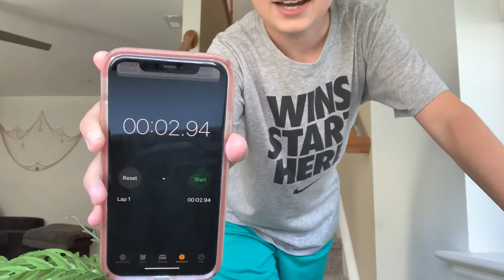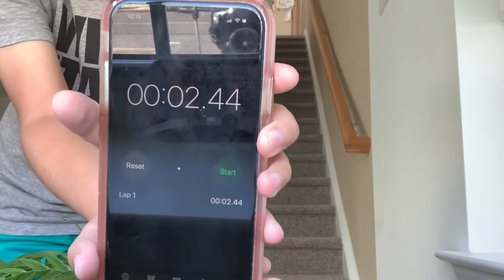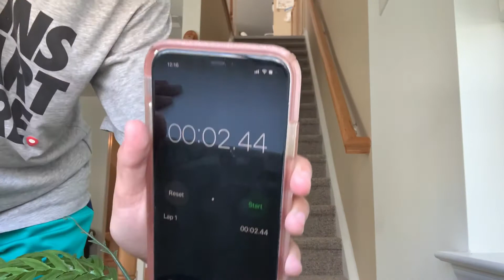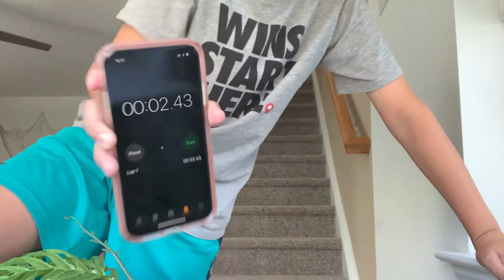Going Up The Stairs Any% World Record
Bruh it fast